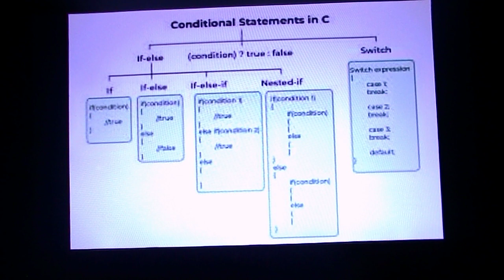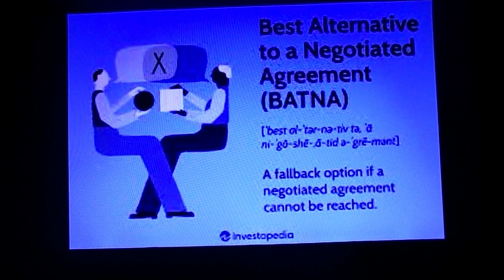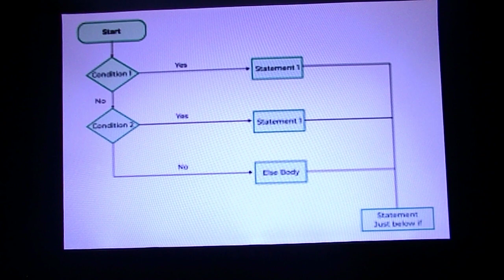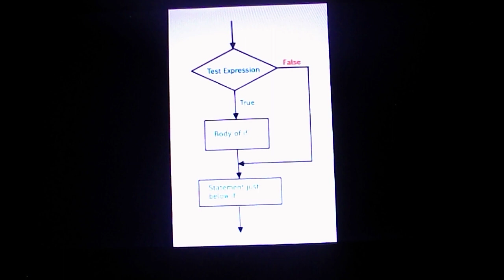IF by Roger Lucas Copyright Renewed 2024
Words and Music by Roger Lucas.
Guitar and Vocals by Roger Lucas.
First Draft Recorded Sept. 30, 2000 AD at Seattle WA 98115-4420